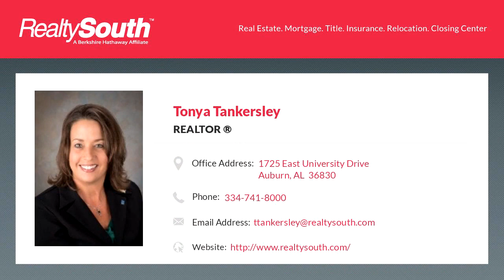Homes for sale - OLD 280 2020-03-11, CAMP HILL, AL 36850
Bedrooms: 0
Bathrooms: 0.00
Square Feet: 0
Price: $250,000